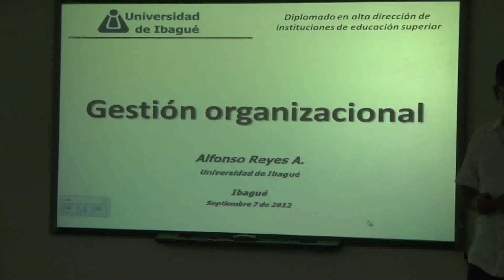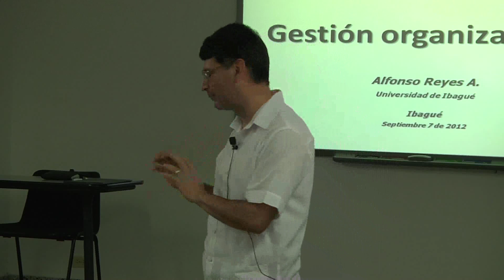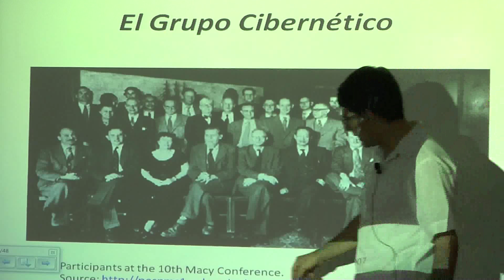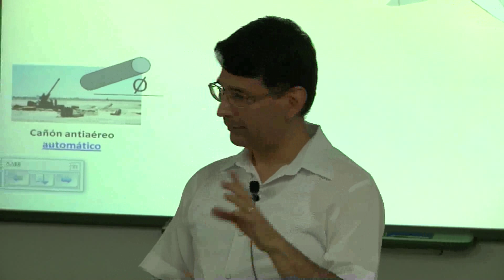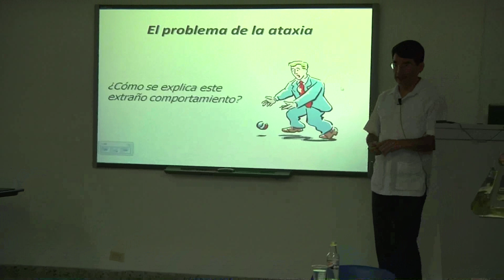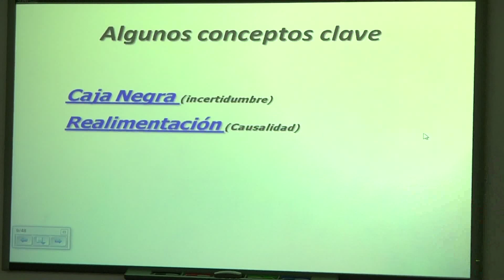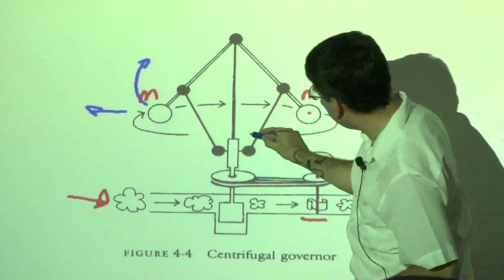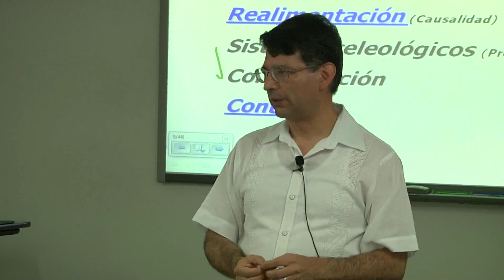Dr. Alfonso Reyes-septiembre 7 - parte 1